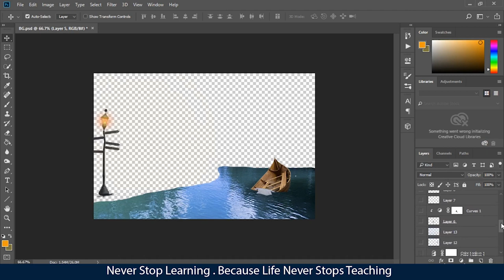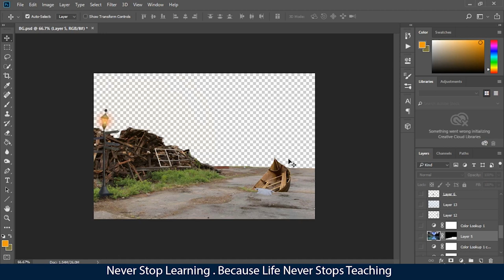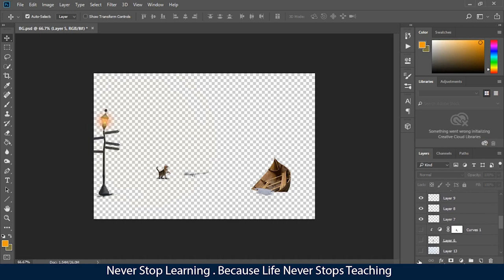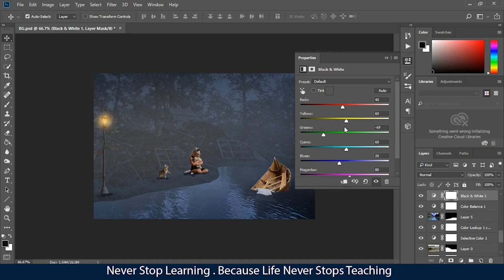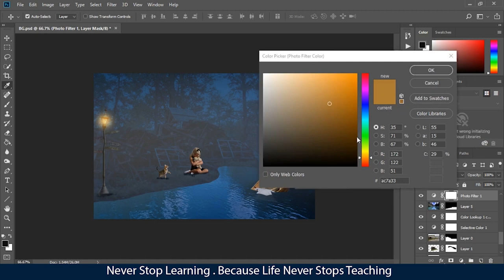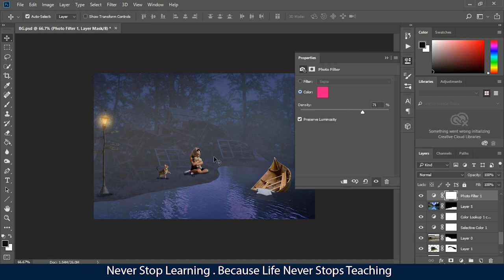وانەی تایبەت بە چۆنیەتی کارکردن لەسەر تێکەل کردنی وێنە بەشی یەکەم